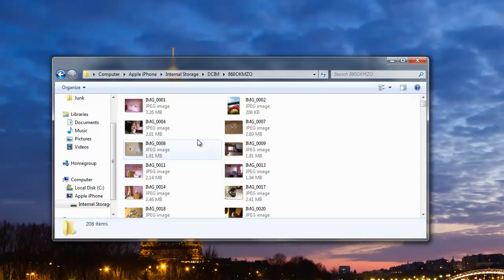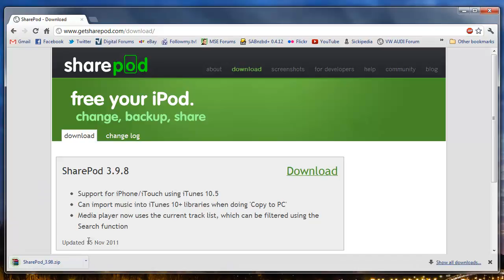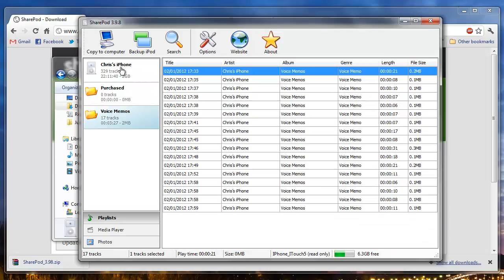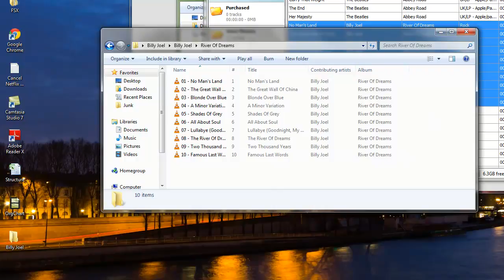Extracting audio and video from an iPod/iPhone/iPad without iTunes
Ever wanted to borrow a friends iPod/Etc and copy some/all music from it without disturbing the link with iTunes etc?  This video is for you.  It demonstrates the download of Sharepod and shows how to extract audio to your local system.

No iTunes, Hacking, Money, Registration Require - I extract an album from an iPhone in less than 1 minute in this very video.